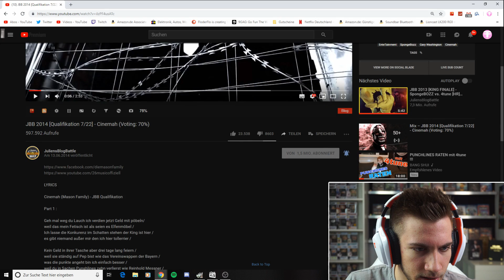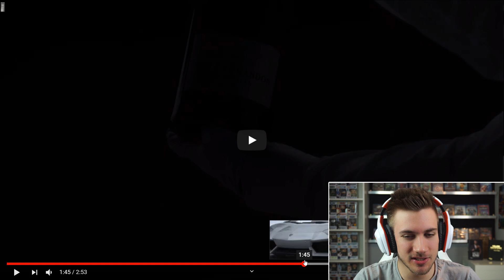JBB 2014 Qualifikation - Cinemah - Reaction/Bewertung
Flo M.
Postfach 11 61
25442 Quickborn

Flo M.
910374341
Packstation 117
25451 Quickborn